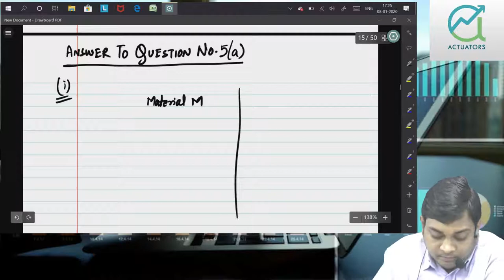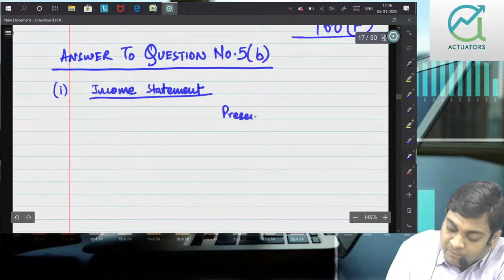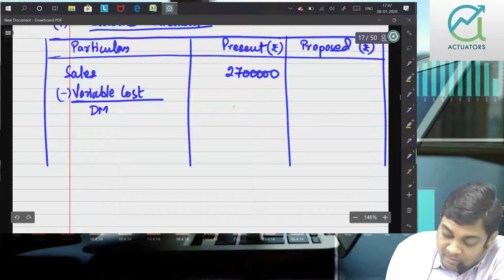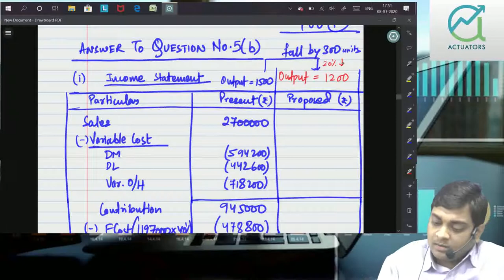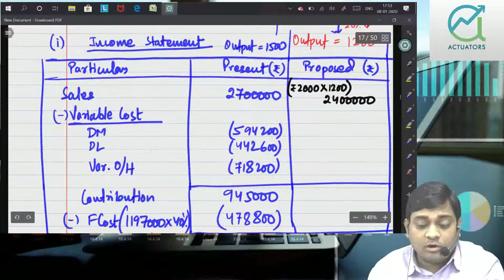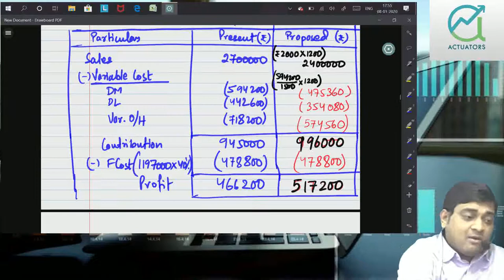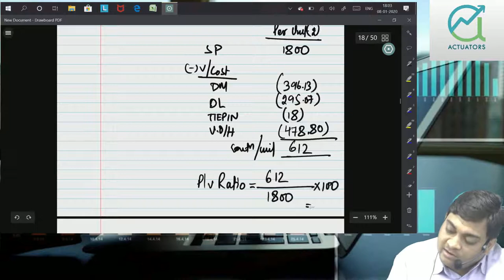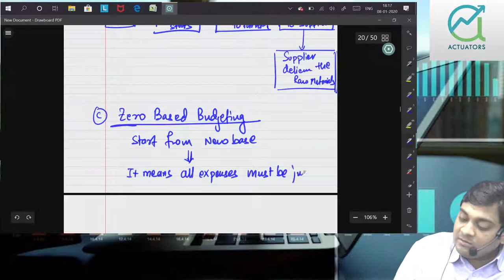Cost Accountancy | May 2018 | Part 3 | CA Ankit Patwari